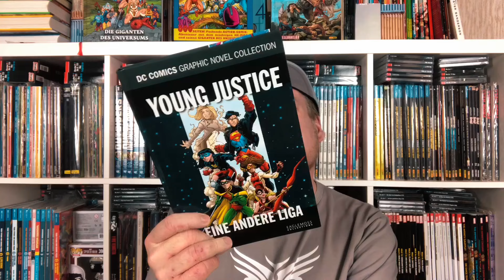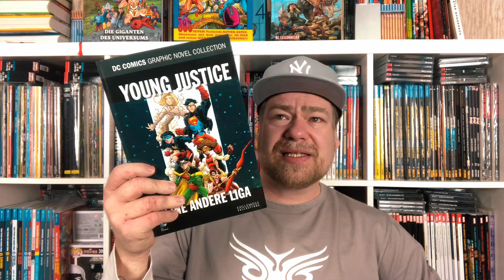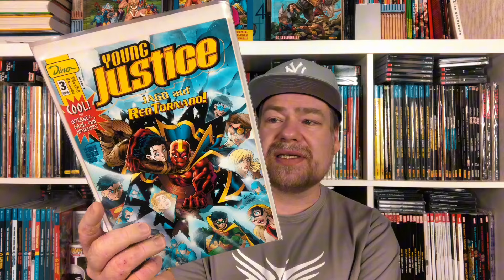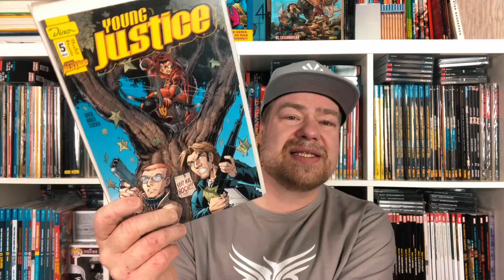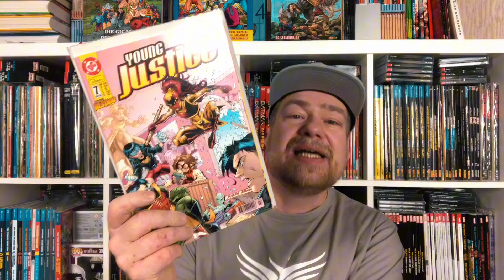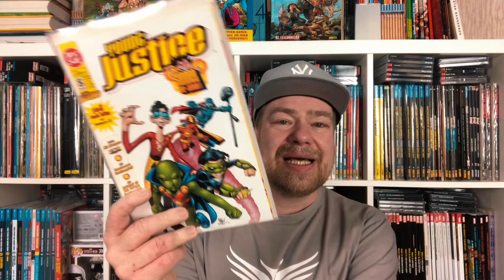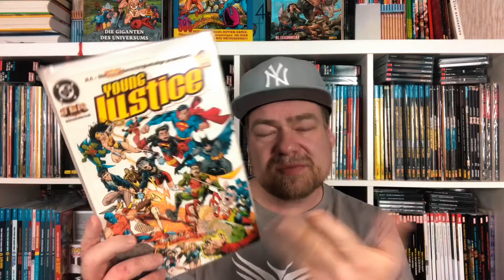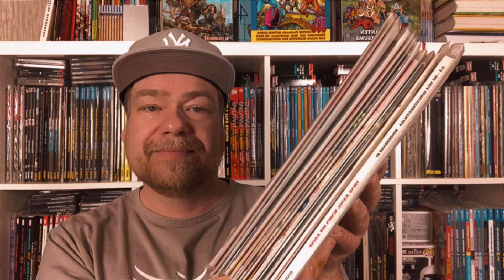Meine Comic-Neuzugänge Folge 183 | Lücken eines Überraschungshits füllen | Comic Haul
Young Justice 1, Feb 2000, Dino DC Comics. Comic-Heft

Young Justice 2, März 2000, Dino DC Comics. Comic-Heft

Young Justice 3, Jagd auf Red Tornado, 5.4.2000, Dino DC Comics. Comic-Heft

Young Justice 4, Das jüngste Gericht, Mai 2000, Dino DC Comics. Comic-Heft

Young Justice 5, Juni 2000, Dino DC Comics. Comic-Heft

Young Justice 6, Aug. 2000, Dino DC Comics

Young Justice 7, mit Plastic Man, 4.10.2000, Dino DC Comics. Comic-Heft

Young Justice # 8: Sünden der Jugend - Großband 2000 (Young Justice)

Top Kanal-Supporter:  @Pfandy